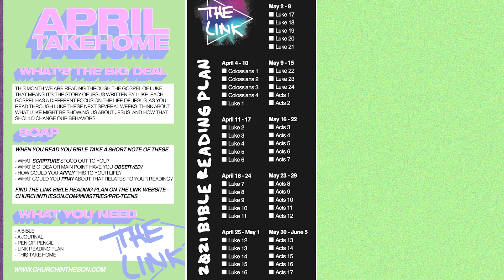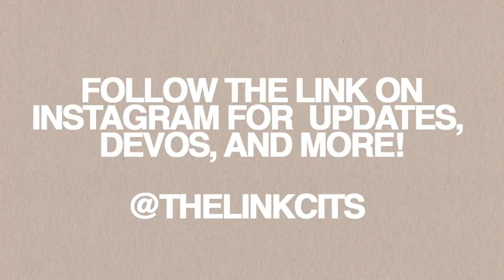Link at Home "John the Baptist" - April 18th, 2021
A Link service for your pre-teen, AT HOME! Watch for fun videos and preaching!